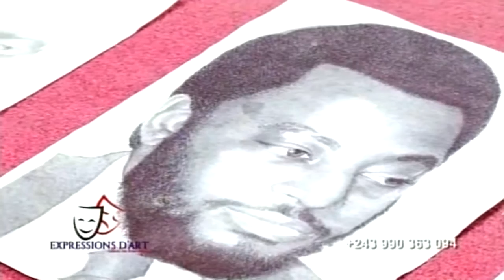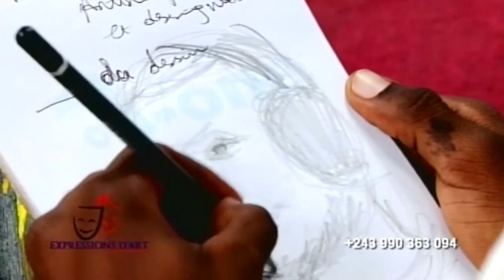Peintre Lachance KABEYA sur le plateau de Christel TENDO, Expressions d'Arts